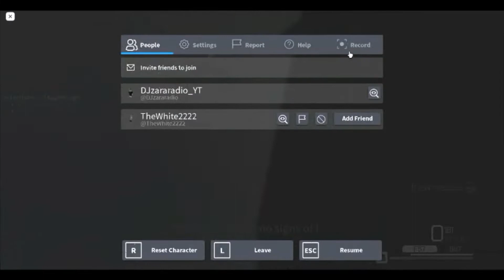Entry Point 2022 Special!